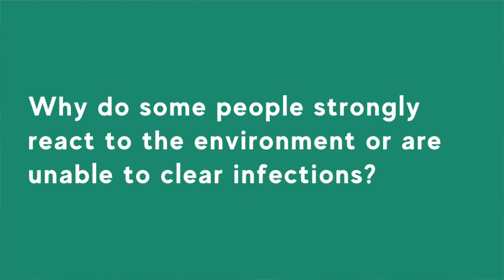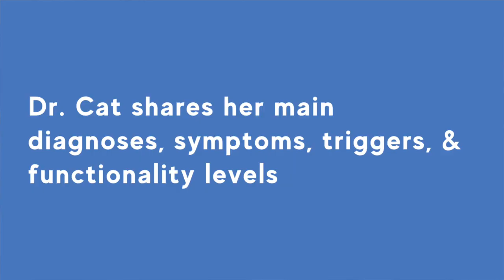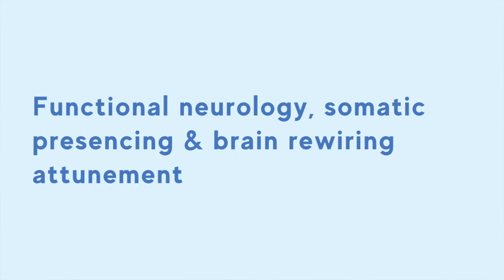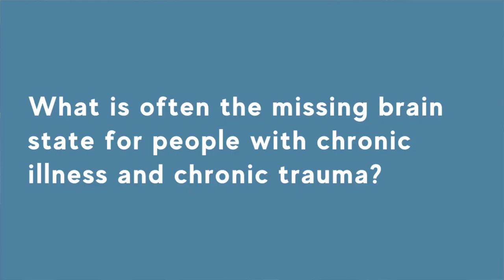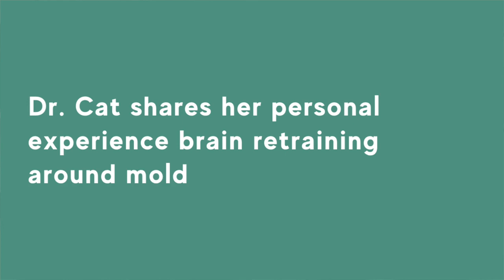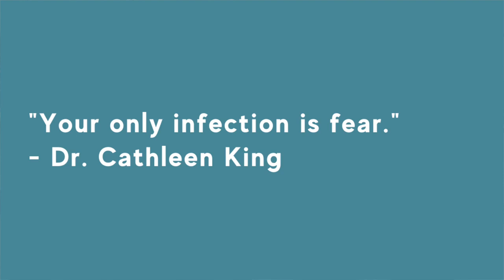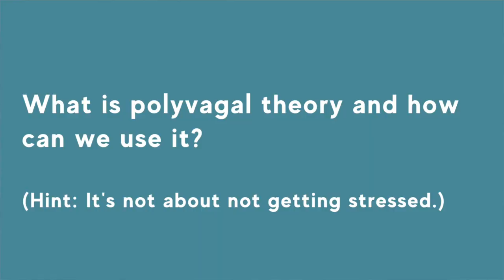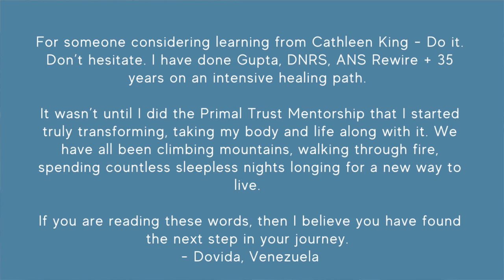Dr. Cat's FULL recovery story from Severe CFS, Chronic Lyme, and POTS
*New* CFS Recovery Programs Guide Dr. Cathleen King, DPT is a neuroscientist and somatic healer. She found her own liberation from 10+ years of Chronic Lyme, Severe CFS/ME, POTS, CIRS, mold sensitivity and more. Starts at 1:02. See info + TIMESTAMPS below

SUMMARY:
Dr. Cat shares her turning point when she ran out of money trying to fix herself, in a dark room unable to care for her kids. She talks about polyvagal theory and what she observes is the missing brain state for people who struggle with brain rewiring programs. We go deep, and she talks about her original Perfect Storm. We also out about the gut-brain axis, polyvagal theory, and the microbiome.

I loved this interview and her call to revolutionize the chronic illness industry. I hope something resonates with you!

TIMESTAMPS:
1:17 Why do some people have reactions to mold or can't clear viruses/infections while others can? Dr. Cat talks about the lumberjack study & shares her theory.
2:46 Dr. Cat's perfect storms
5:18 She runs through all her main diagnoses, triggers, symptoms, and functionality levels
5:51 Things she tried over 10 years, and what underlying problem was not addressed
6:47 The silver lining after she ran out of money (Major realization & turning point)
8:23 Her discovery lying the grass and her NEW approach
8:57 Dr. Cat talks about her friend and mentor who helped her see her core issue
9:28 The tools and methods that began to help Dr. Cat transform her life
10:26 Dr. Cat takes a different approach to DNRS (the Dynamic Neural Retraining System)
11:54 Creating a state of primal trust (how do you find that when you've been dysregulated your whole life), the missing brain state
15:45 Why people doing DNRS can sometimes struggle (and what is important to get clear on) (please excuse the neighbor's dog)
17:54 Dr. Cat's powerful message to busy parents (from the heart)
19:33 Does healing happen in stages?  Dr. Cat shares her roadmap.
20:27 You have to be willing to OWN this. (she was there)
21:00 Her call to Ancestral Chain Breakers.
22:11 Dr. Cat's personal strategy for rewiring her reaction to mold
25:35 It's a barometer for THIS.
26:14 Dr. Cat's realization in her Lyme doctor's office. The powerful words that spoke to her.
28:50 The biggest lie out there about our microbiome
29:51 We nerd out about the gut-brain axis
30:15 The Divided Mind (and difference between accepting and suppressing)
32:01 Polyvagal theory broken down
33:43 Riding the wave (love this)
34:57 Dr. Cat talks about her two main programs Creating Calm & the Primal Trust Mentorship (who each is aimed for)
38:16 Why it's amazing to be on the other side. What she dreamed about when she was sick all those years (so revolutionary!)

Update: Dr. Cat's latest version of Level 1: Regulate was released October 2022. It's made for both beginners and people with brain retraining experience seeking a comprehensive trauma-informed brain retraining and somatics program.

Dr. Cat's next live Level 2 mentorship program, starts April 4, 2023 (recordings available, too).

Note: Her Level 2: Primal Trust course is for people experienced with neuroplasticity / brain retraining wanting to go deeper, who have completed Level 1: Regulate.

She has made her offering more accessible and is now $96/month.

**New: CFS Recovery Programs Guide by Heal With Liz & Lindsay Vine**
(A detailed, independent review of Primal Trust - new Level 1 and Levels 2 & 3, DNRS, Gupta, 20 other lifestyle & nervous system regulation programs)